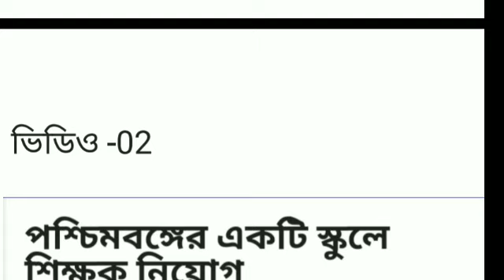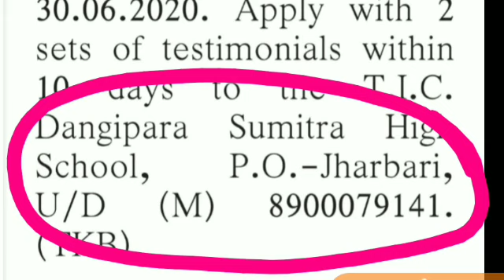পশ্চিমবঙ্গের একটি স্কুলে ডেপুটেশন ভেকেন্সি তে শিক্ষক নিয়োগ ভিডিও 02/04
পশ্চিমবঙ্গের একই স্কুলে ডেপুটেশন ভ্যাকান্সি তে শিক্ষক নিয়োগ পাট নাম্বার 2